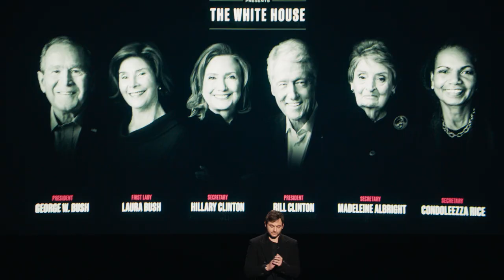MasterClass First Look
MasterClass hosted its inaugural MasterClassFirstLook event at the Whitney Museum of American Art, announcing the many ways in which we will continue delivering unprecedented access to our members.

We unveiled a powerful lineup of upcoming instructors and product offerings, including Sessions by MasterClass, 30-day hands-on learning experiences; a new enterprise offering, MasterClass at Work; plus new integrations and partnerships.

We also expanded commitments to ensure underserved communities have access to MasterClass content by announcing its pledge to distribute free MasterClass memberships to at least 1 million people globally in 2022 alone.

See what happened at MasterClass's First Look event.